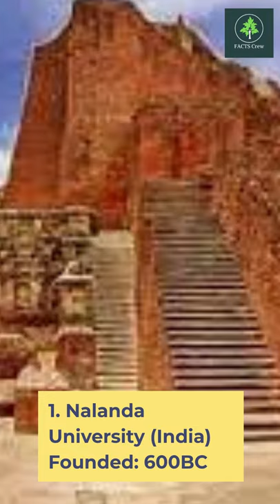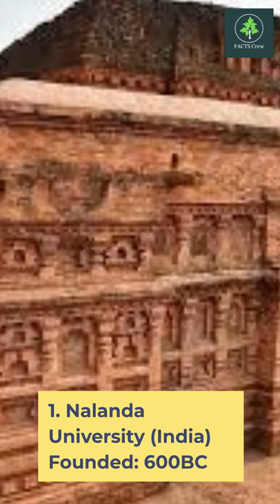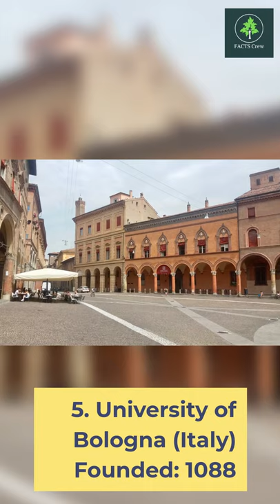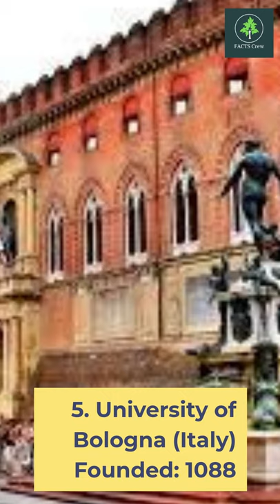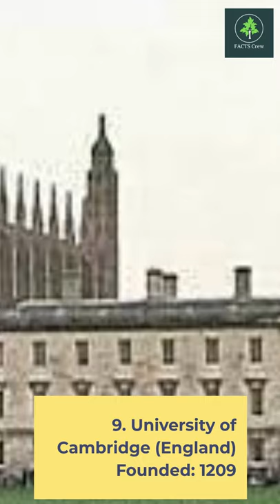10 top oldest universities of world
10 top oldest universities of the world😂

Man has always been thirsty for information, eager to use his mental powers to solve the universe's riddles. Human beings began to gather to discuss the sciences and the rationale behind everything at some point down the road. A manner of life began to form. There was a clear need for a single location to record the findings, a single location to collect the brilliant minds, and a single location to nurture the future. As a result, universities arose.